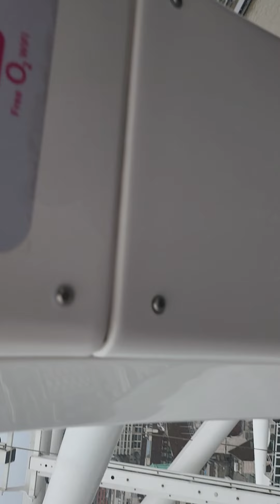London Eye on 16-Aug-22 (Part-1)